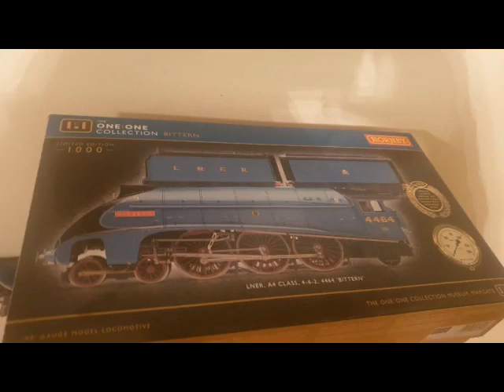Double Tender Bittern with Zimo Sound and Kev's west coast coaches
Fire box flicker,  405 nano LED fited to Parkside lamps, drilled out, lined and sealed with gloss varnish.  The only problem is the loco needs more wight inside to haul Kev's coaches!      Will have to add a bit more lead!